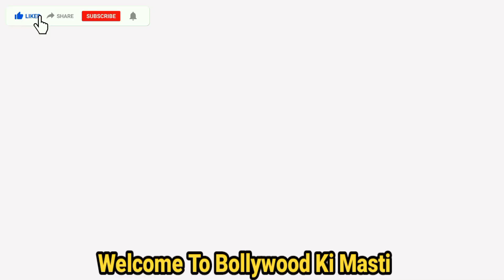Anjali Arora Lifestyle 2023, Boyfriend, House, Income, Cars, Family, Biography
Anjali Arora Lifestyle 2023, Boylfriend, House, Income, Cars, Family, Biography